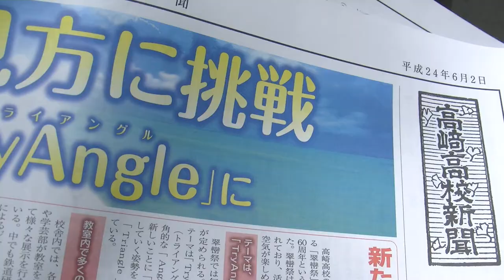【HD】高崎高校翠巒祭2012・開門時の様子【Stereo】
平成24年　第60回翠巒祭（いわゆる文化祭）より、蔵出し映像その１。
CAM:GC-PX1(JVC)